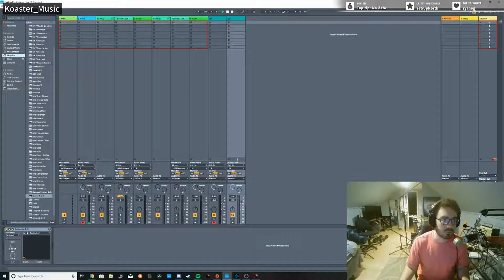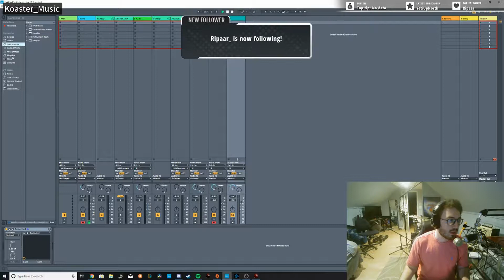Top Perfectly Timed Twitch Moments 18.09.2019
Top 30 Twitch timing clips